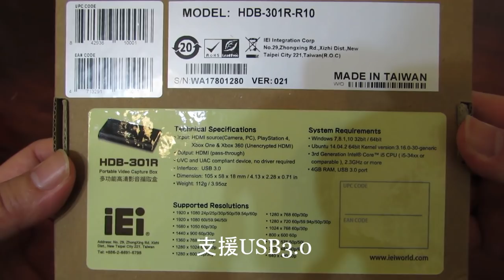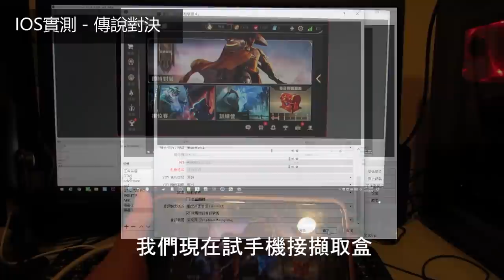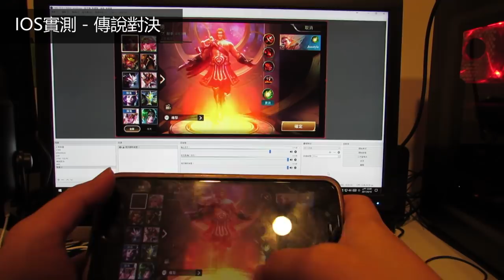IEI威強電 HDB-301R開箱 (PS4/iPhone手機直播實測)